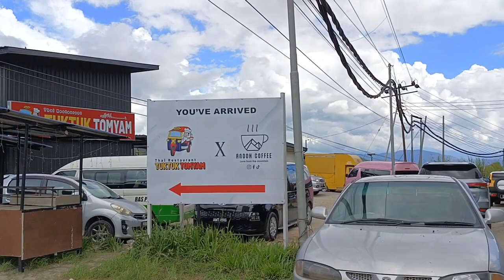SINGGAH SEBENTAR DI ANOOH COFFEE KUNDASANG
video ini mengisahkan perjalanan dari bandar kecil Ranau ke Kundasang. pemandangan sepanjang jalan amat cantik dengan background gunung ganang.

kami juga sempat singgah makan tengahari di Anooh Coffee